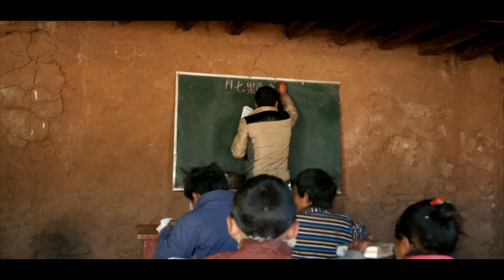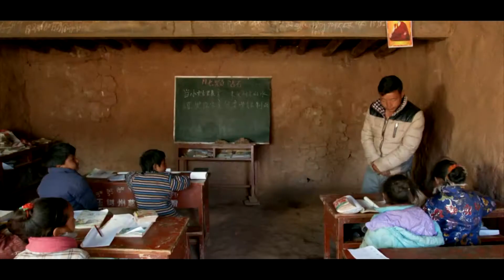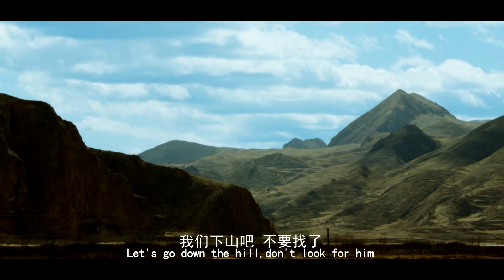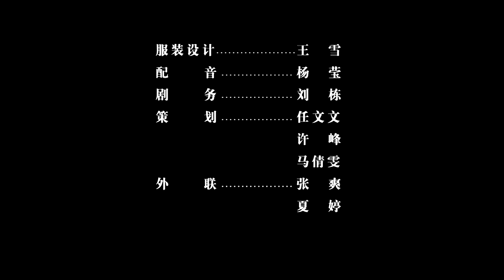噶玛梅南中英文版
公益微电影《噶玛梅南》由真实感人的故事改编而成，在雪域高原深处瓦保村，12岁的藏族少年嘎玛梅南，父亲车祸去世，家中有年迈的奶奶，多病的母亲，还有一个弟弟和一个妹妹；他是长子，理应成为家中的顶梁柱，然而，小嘎玛却一心想着出家。他时常徘徊在寺院门，一个人想着自己的心事…因为太过想念父亲，他逃学外出，在寻找父亲的路上，遇到一位喇嘛益西贡布，喇嘛却劝他不要出家，勇敢面对生活，承担重任……在经历了一段寻找父亲之路后最终回归学校的心路历程 。。。